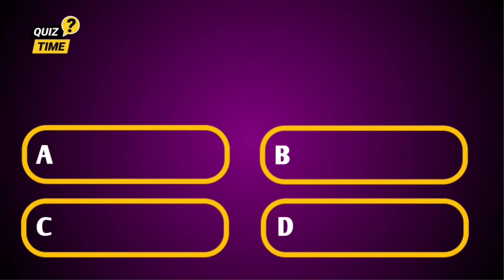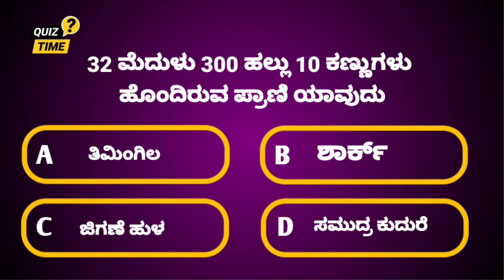32 ಮೆದುಳು 300 ಹಲ್ಲು 10 ಕಣ್ಣುಗಳು ಹೊಂದಿರುವ ಪ್ರಾಣಿ ಯಾವುದು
ನಮಸ್ತೆ ಗೆಳೆಯರೇ.
ಈ ಒಂದು ಚಾನಲ್ನಲ್ಲಿ ಸಾಮಾನ್ಯ ಜ್ಞಾನಕ್ಕೆ ಸಂಬಂಧಿಸಿದ ಪ್ರಶ್ನೆಗಳು ಕೇಳಲಾಗುತ್ತದೆ.
ಕೆಳಗಿನ ವಿಷಯಕ್ಕೆ ಸಂಬಂಧಿಸಿದ ವಿಷಯಗಳು ನೀವು ನೋಡಬಹುದು.
ಪ್ರಚಲಿತ ಘಟನೆಗಳು.
ಸಾಮಾನ್ಯ ಜ್ಞಾನ.
ಇತಿಹಾಸ.
ವಿಜ್ಞಾನ.
ಪುರಾಣ.
ಕನ್ನಡ ಇತ್ಯಾದಿ ವಿಷಯಗಳ ಬಗ್ಗೆ ಪ್ರಶ್ನೆಗಳು ಕೇಳಲಾಗುವುದು.

ಈ ಒಂದು ಚಾನಲ್ ಇಷ್ಟವಾದರೆ SUBSORE ಅಗಿ ಇನ್ನೊಬ್ಬರಿಗೂ ಶೇರ್ ಮಾಡಿ.
        ಧನ್ಯವಾದಗಳು ..
32 ಮೆದುಳು 300 ಹಲ್ಲು 10 ಕಣ್ಣುಗಳು ಹೊಂದಿರುವ ಪ್ರಾಣಿ ಯಾವುದು